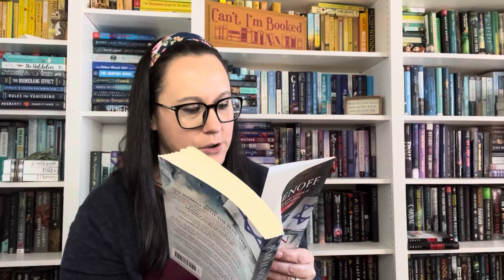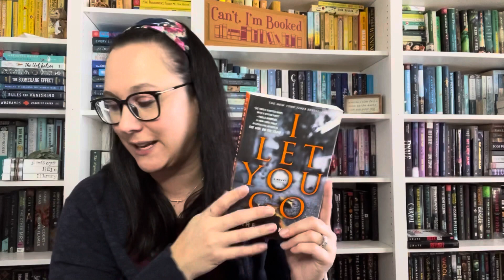BookList Thursday - Books that almost made our Favorites of 2021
Books Mentioned:
The Woman with the Blue Star by Pam Jenoff
Yellow Wife by Sadeqa Johnson
I Let You Go by Clare Mackintosh
Layla by Colleen Hoover
The Last House on Needless Street by Catriona Ward

Check out Sarah's channel here: @SarahsNightstand

Lindsey